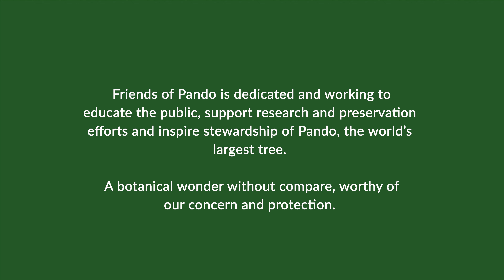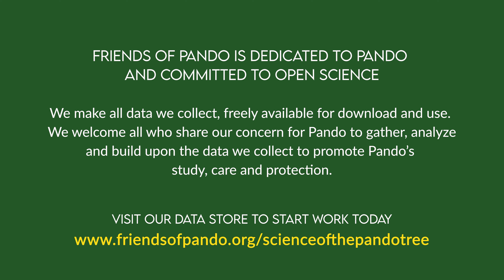Research and Monitoring: The Pando Digital Landmass Model (Celebrating Earth Day 2024)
In 2023, Friends of Pando began work to develop a digital modeling program to document Pando, the world's largest tree. In celebration of Earth Day 2024, we are pleased to announce the first edition of the Pando Digital Landmass Model. A first-of-its-kind document mapping every branch and leaf of Pando's using LiDar drones to map the 106-acre tree with pinpoint accuracy. A record that, when coupled with other data we collect, can be used to study and care for Pando so it can be enjoyed for generations to come.

As an organization dedicated to Pando and committed to open science, we welcome you to gather and analyze data on our data store